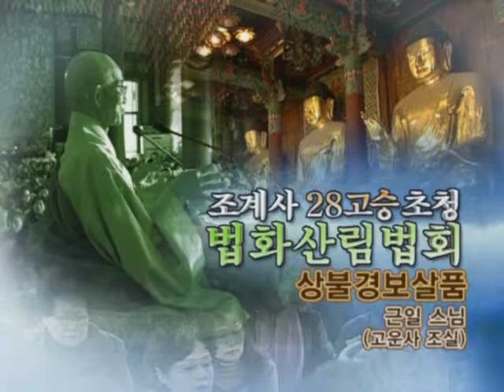조계사 법화산림법회(20) 근일스님법문(2009.4.10)[1/3] -Jogyesa dharma talks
2009년(불기2553년) 4월10일 조계사 법화산림법회에서 근일스님(고운사 조실)의 법문입니다.
법화산림법회(20) 20.상불결보살품

유투브의 15분 제한으로 3번에 걸쳐서 업로드 합니다.

-총 3개로 나뉘어져 있으며 그 중에서 첫번째 법문 동영상입니다.-

Jogyesa dharma talks (Apr 10, 2009) [1/3]